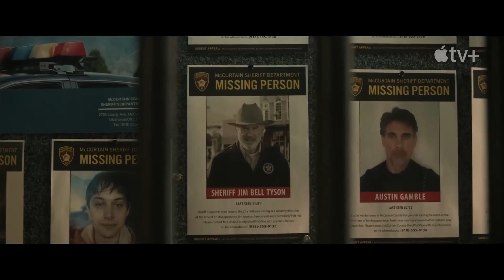📕📘📗 ВТОРЖЕНИЕ (INVASION) - 2021 (ТРЕЙЛЕР) (ENG) (СЕЗОН 2)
📘 СТРАНА: США
📘 ЖАНР: ФАНТАСТИКА, ФЭНТЕЗИ, ДРАМА
📘 ПРЕМЬЕРА В РОССИИ: 2023
📘 ПРЕМЬЕРА В МИРЕ: 2023

📘 Вторжение инопланетян глазами нескольких людей с разных континентов.

📕 ДАТЫ ПРЕМЬЕР, СО ВРЕМЕНЕМ, МОГУТ БЫТЬ ПЕРЕНЕСЕНЫ